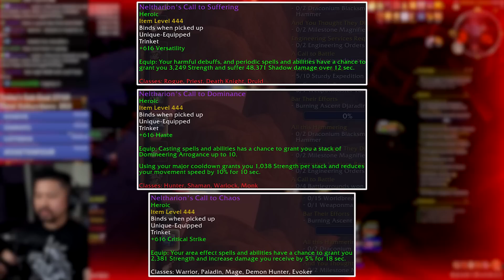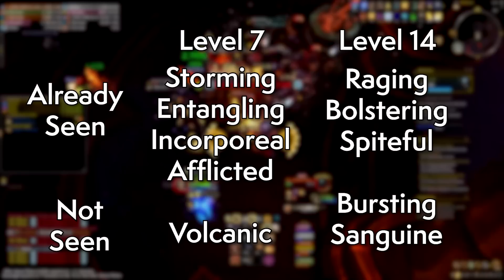The Must-Have Items Now Available On Raid Finder! Your Weekly Dragonflight Guide #28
This week is a sleeper  win with some powerful trinkets making its way over to Raid Finder difficulty, let's take a look!

0:00 Intro
1:10 Sponsor
1:55 Weekly reminders